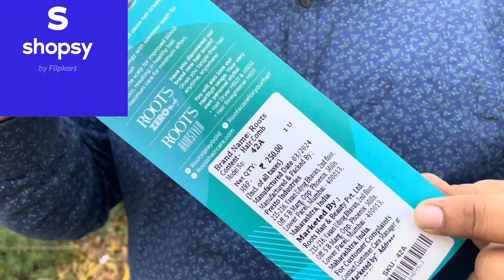Shopsy haul video under 350